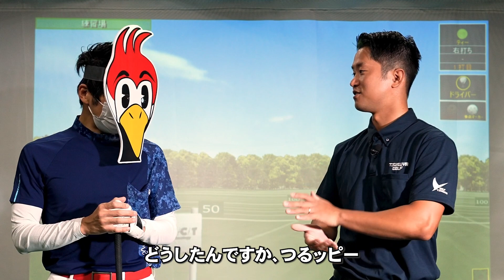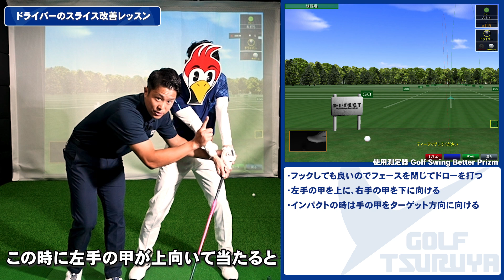【必見】ドライバーだけ出来ない人のスライス改善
突然スライスばっかり出るようになった！このような方のために今回はスライス改善のポイントを分かりやすく説明したレッスン動画です！

0:00 OP
0:46 現状を確認
1:35 握り方・構え方
2:50 注意点を意識して実践
3;22 真っ直ぐ飛ぶように調節
7:04 ED

インストラクター：
▶︎よっしー先生（吉川先生）
つるやゴルフ認定インストラクター
本店スクールのフロア長で多くの生徒様を担当